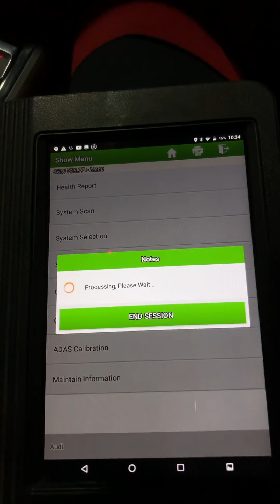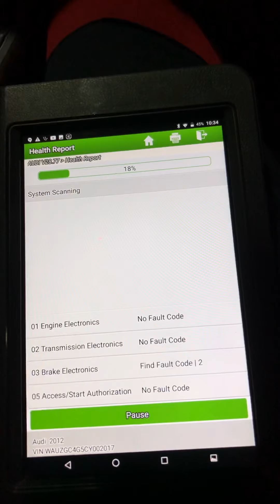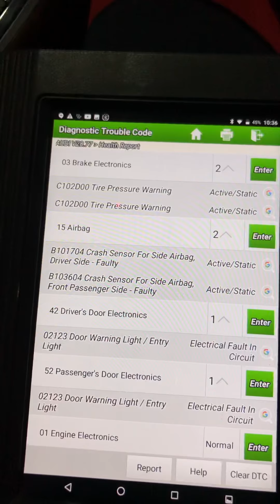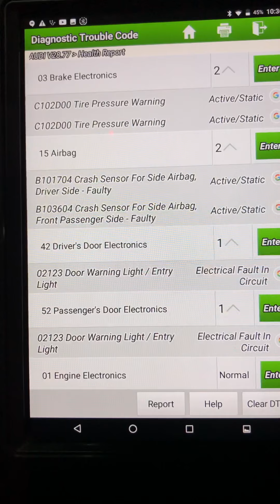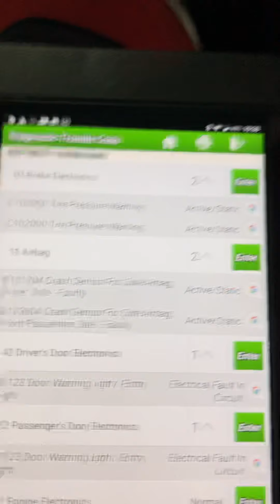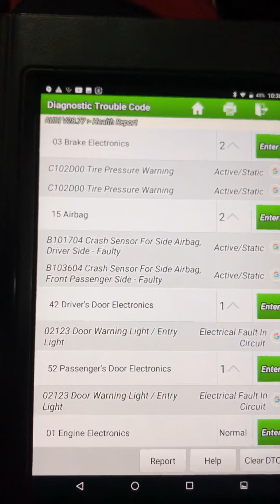Audi A6 C6 airbag (SRS) Fault Finding and Side airbag Crash sensor location